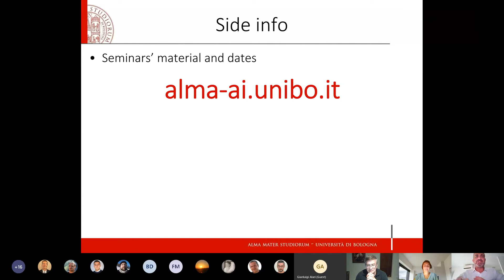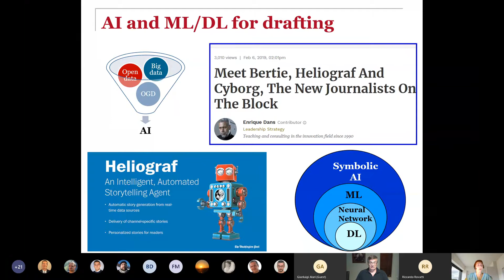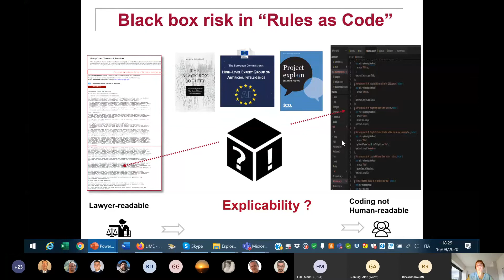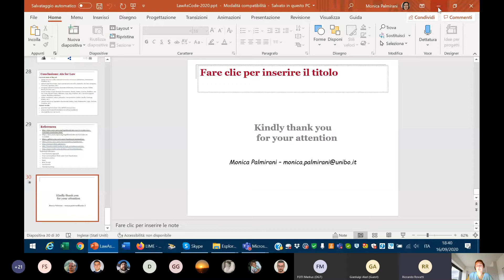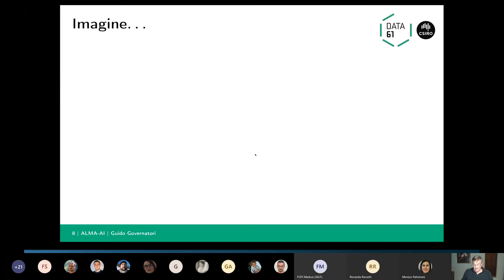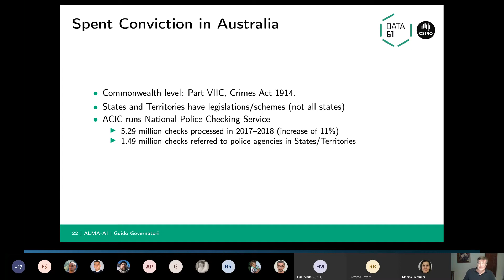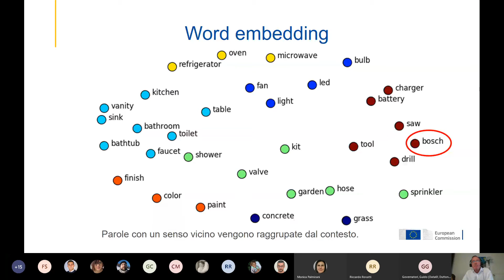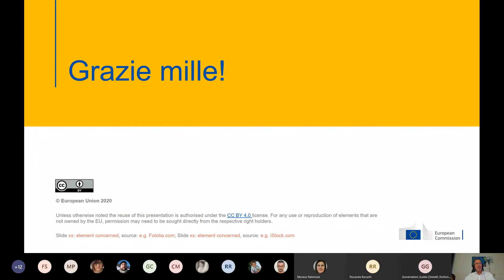Law as code AIs as legislator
Seminar in the WednesdAIs series held on 16/09/2020